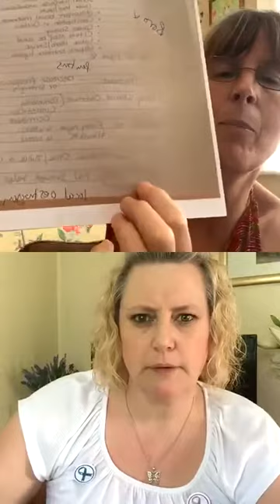Jane Lewis talking to Clare Baumhauer about her lichen sclerosus diagnosis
Lichen Sclerosus and Vulval/Vulvar  Cancer